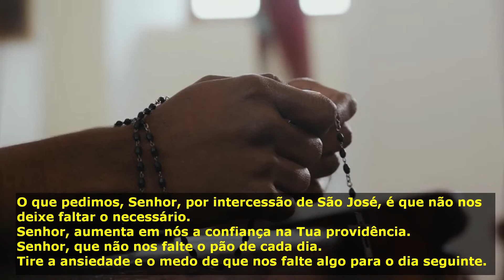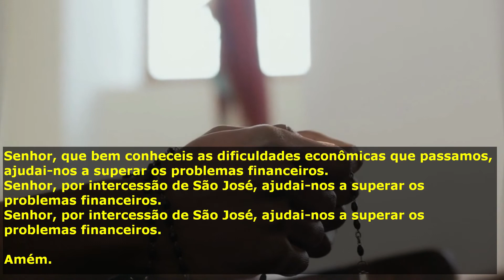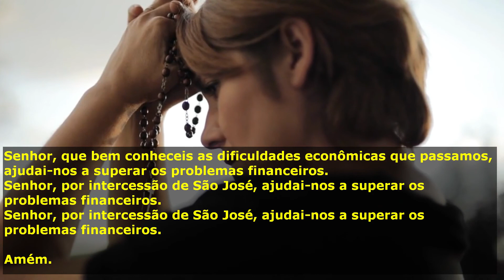Poderosa Oração Para Momentos de Crise Financeira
Superação dos Problemas Financeiros
O que pedimos, Senhor, por intercessão de São José, é que não nos deixe faltar o necessário.

Senhor, aumenta em nós a confiança na Tua providência.
Senhor, que não nos falte o pão de cada dia.

Tire a ansiedade e o medo de que nos falte algo para o dia seguinte.
Cuide de nós, Senhor, fazendo que consigamos o equilíbrio na vida financeira e o discernimento nos negócios.

Afaste, Senhor, de nossas vidas aqueles que possam nos prejudicar.
Afaste, Senhor, as pessoas que se aproximam com má intenção.
Dê discernimento nos negócios que serão realizados.

Senhor Deus pedimos:

(Faça seu pedido com fé e na certeza, do fundo do coração, que já foi providenciado)

Aos desempregados, Senhor, dai um trabalho digno.
Dai-nos um espírito cooperador, espírito de amor, de solidariedade e de justiça.
Senhor Deus mostre o Teu poder na crise financeira.
Ajude-nos a sair desta situação.

Que no final do mês não nos falte o necessário, para que possamos dar aos nossos familiares saúde, educação e dignidade na moradia.
Senhor, que bem conheceis as dificuldades econômicas que passamos, ajudai-nos a superar os problemas financeiros.
Senhor, por intercessão de São José, ajudai-nos a superar os problemas financeiros.

Amém.